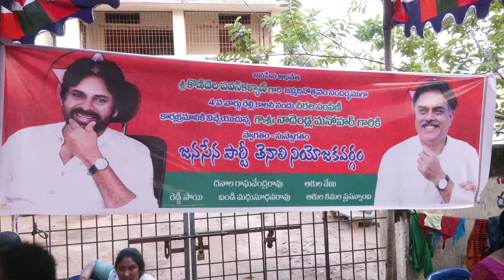తెనాలి 4 వార్డు రెల్లి కాలనీ సందర్శన. పుట్టినరోజు వేడుకలు మరియు ఆడపడుచులకు చీరల పంపిణీ కార్యాక్రమం